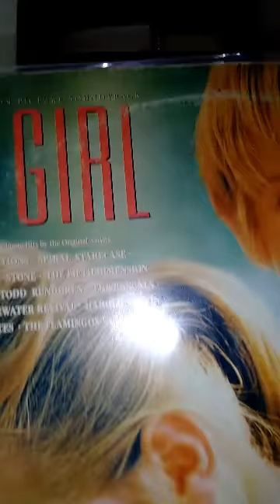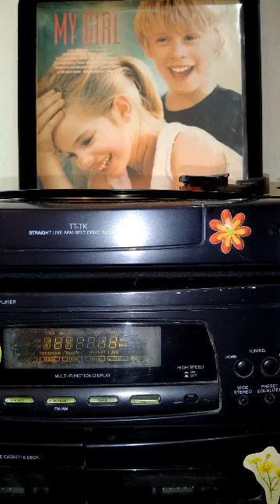LP My Girl o meu primeiro amor com macaulay calquin 1991 Disco na Vitrola música parte um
coloque seu fone de ouvido para ter uma melhor experiência de som acima do normal para os amantes do vinil